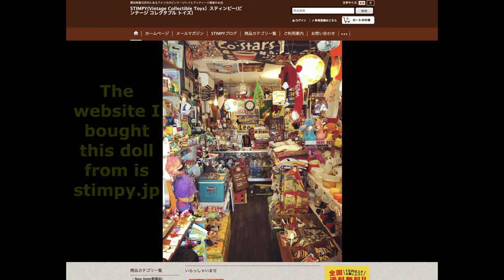Showbiz Pizza Dook Larue Doll from The Rock-afire Explosion!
Showing my rare Dook Larue doll from the famous animatronic band The Rock-afire Explosion! This one is nearly complete with only his drumsticks missing, which can be easily replaced with a pair of toothpicks! I got him from an online store that sells vintage stuff and has a physical store located in Japan.

He's not for sale in case anyone's wondering, though I admit that I originally wanted to resell him right after getting him in the mail, but he was too awesome to sell away once I saw him in person :'(

Enjoy, and likes and/or subs will be greatly appreciated!